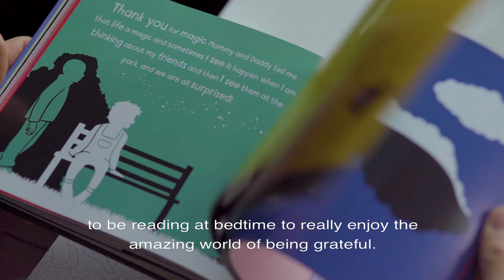Thank You For My Dreams - My First Children's Book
Thank You For My Dreams was inspired by my two young sons. Every night during bedtime we go over what were thankful for. We list everything we can think of that we are thankful for and together created this book so everyone can practice the act of gratitude. I hope this book brings a sense of peace, love and inspiration to your family as we all have an immense amount to be thankful for!

Coming out May 7!